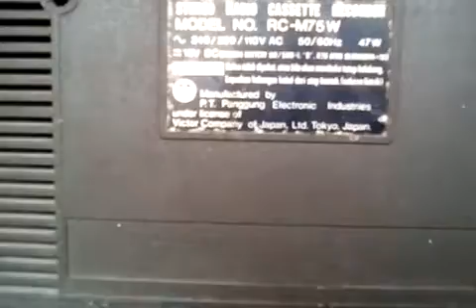JVC NIVICO M75 Stereo Radio Cassette Recorder | Boombox | Before Cleaning | Digital Stereo YT BGM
Old classic radio cassette recorder of the 80s
26 MB
Medium resolution 480p

E/S
Wiko  Lenny  2

E/S